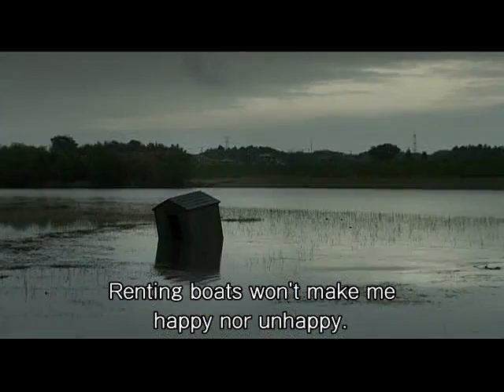Himizu (ヒミズ - Sion Sono, 2011) English-subtitled trailer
Set after the Tohoku earthquake and tsunami, all 14-year-old Yuichi Sumida (Shota Sometani) wants to become is a regular boy and live a decent life. His environment though repeatedly drags him into the mud. He runs his parent's rental boat business, which is located next to a nondescript lake. His mother frequently comes home with different men and soon she leaves him entirely. His father only comes around looking for money. Whenever Yuichi's father is drunk he tells Yuichi "I wish you were dead."

Keiko Chazawa (Fumi Nikaido) is a classmate of Yuichi Sumida. She harbors a severe crush on Yuichi. Keiko's home life isn't much better than Yuichi's. Her mother builds a gallows with a noose in place for Keiko to take her own life. Her mother believes her life would be better off without Keiko.

Under these circumstances, Keiko pays a visit to Yuichi's home. A group of people are lingering nearyby who live in make shift tents on the property. Keiko tries to befriend Yuichi, but she is berated and even physically assaulted. She doesn't get deterred though and sticks around.

One day, the yakuza come by Yuichi's home. They look for Yuichi's father who is nowhere to be found. The men then tell Yuichi that he has to come up with 6 million Yen by tomorrow to pay off his father's debt. Yuichi already heartbroken by his mother's abandonment and abuse from his father nears a tipping point. A string of incidents then occurs that brings Yuichi's world to a screeching halt. Is there light at the end of the tunnel for Yuichi?